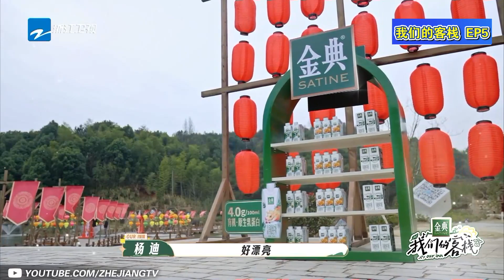关晓彤游澳门追寻海上丝绸之路 萧敬腾收官宴谐音梗频出 王子异抱杨迪男友力MAX| 综艺大联播:20230206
● 观看更多